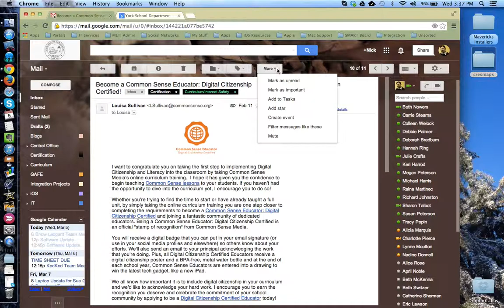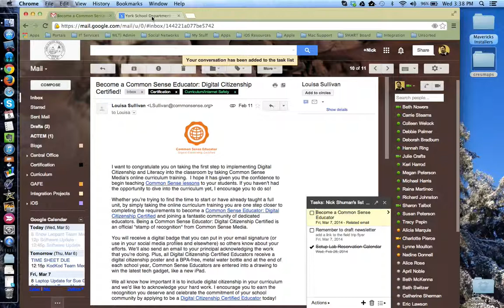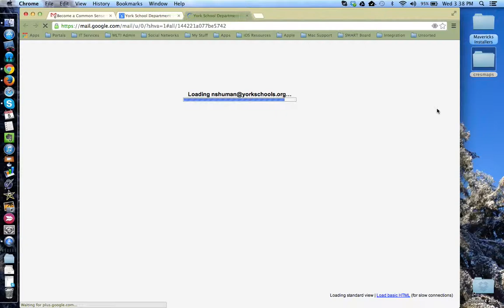HowTo - The Tasks Tool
This tutorial will show how to access the Tasks tool and use it to create reminders of jobs that you need to complete. We will show how to add additional details to a task, create sub-tasks, and associate an email with a task. Finally, we will look at how you can access your Tasks list from both Gmail and Google Calendar.